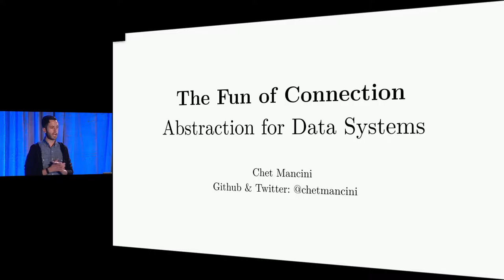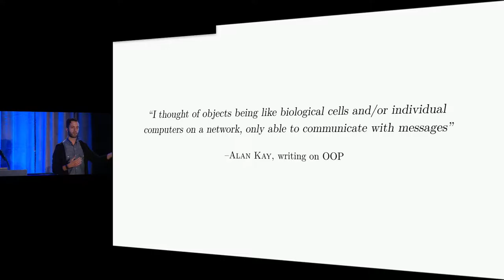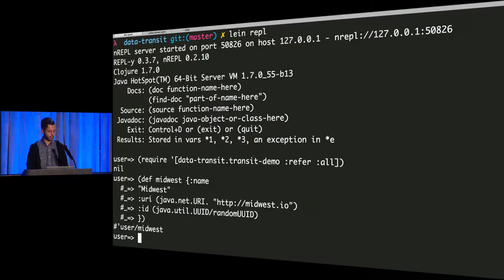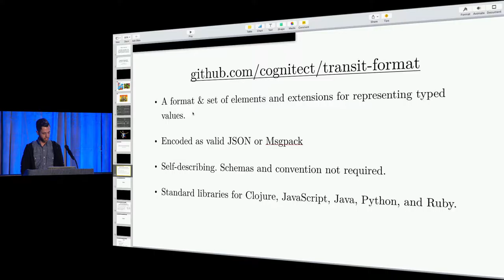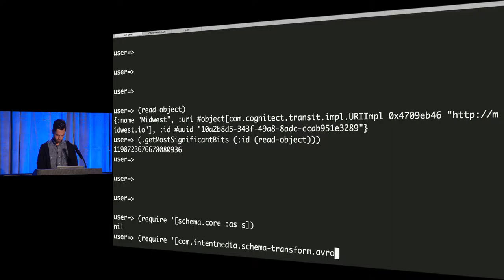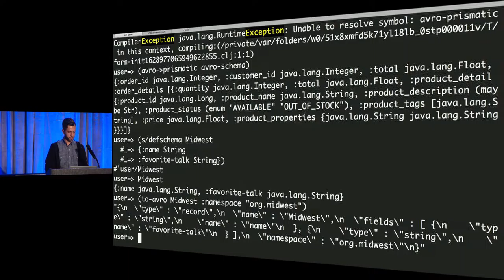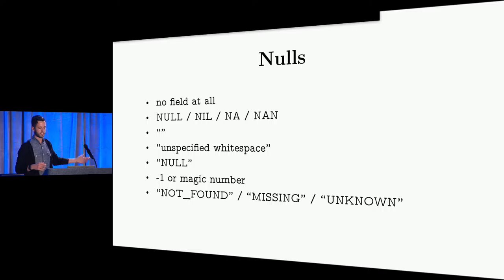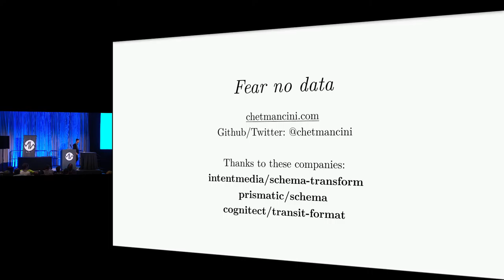The Fun of Connection: Abstraction for Adaptive Data Systems - Chet Mancini - Midwest.io 2015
This talk was given at Midwest.io 2015.

In the new Cooper-Hewitt museum in NYC there was a display about the Free Universal Construction Kit, an abstraction around most popular building toys like Lego, Tinkertoy, K'nex, and Lincoln Logs, made possible by 3D printing.

This incredible toy can help inspire even the most advanced developers for how we think about abstractions in our applications, building technology agnostic services. We'll talk about POSIX stdin/stdout, Google's protobufs, JSON, and other data serialization formats and protocols.

This talk will be somewhat high level. While we'll write some code, it's about getting to the core of computer science: thinking abstractly as opposed to digging into a single specific technology.

This talk should appeal to developers of any ability. Many of us grew up in systems of construction toys, building cities merging our Lego and our Fishertechnik. As adults we live in a similar world, often building systems in walled gardens and needing new ways to break down the barriers and rethink our perspectives on programming.

Chet Mancini is a data engineer at Intent Media, Inc in NYC, where he works on the data science team to store and process terabytes of web travel data to build predictive models of shopper behavior. He enjoys functional programming, immutable data structures, downhill skiing, and cycling around Brooklyn. Chet has a master’s degree in computer science from Cornell University. You can find him on Twitter and Github under @chetmancini.